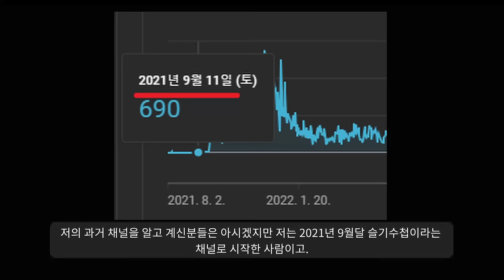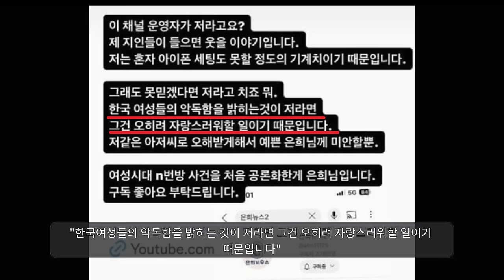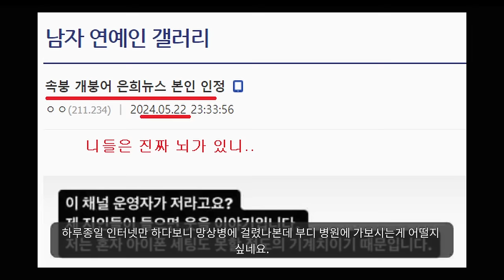남자연예인갤러리 여러분들^^